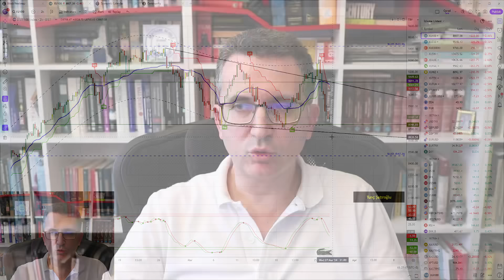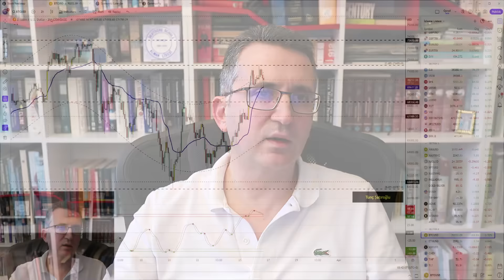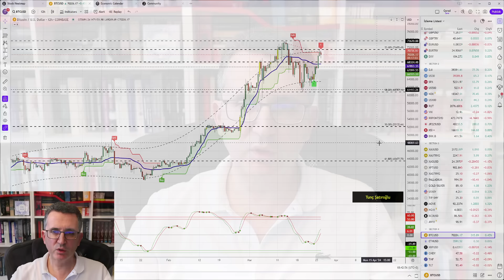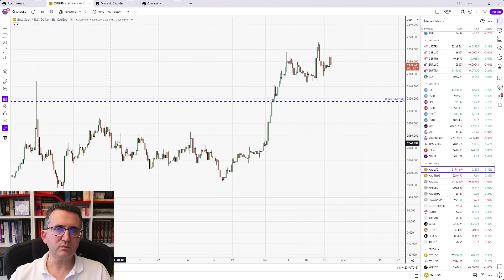Borsa Kritik Destekleri Test Ediyor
0:00 Borsa
5:13 Bitcoin
6:10 SP 500
6:41 ABD10Y
6:53 Altın, Gümüş